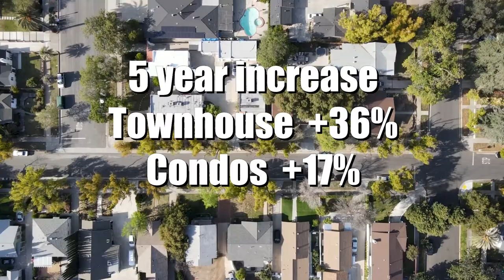Condos VS Townhomes in Pasadena California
What's the best type of condo or townhouse for you?  What's the difference?  What are the Pros and Cons of both?

00:00 - (Introduction)
00:33 - (Condo VS Townhouse)
02:20 - (Price & Appreciation)
03:17 - (Restrictions & Limitations)
03:36 - (Electric Charger)
03:57 - (Water Filtration)
04:33 - (Services & Amenities)
05:22 - (Deferred Maintenance)
06:00 - (Accessibility & Security)

Are you RELOCATING, looking to BUY or SELL real estate in the Greater Los Angeles area??  My partners and I work with clients from all over the world that are relocating here and ABSOLUTELY LOVE IT! Schedule a MEETING with us today!!

Kevin Kuo, Realtor
DRE:01884395​

Kevin Kuo is not a CPA, attorney, insurance, or financial advisor and the information in these videos shall not be construed as tax, legal, insurance, construction, engineering, health and safety, electrical or financial advice.  DO NOT make buying or selling decisions based on Kevin's videos. If you need such advice, please contact a qualified CPA, attorney, insurance agent, contractor/electrician/engineer/etc. or financial advisor.